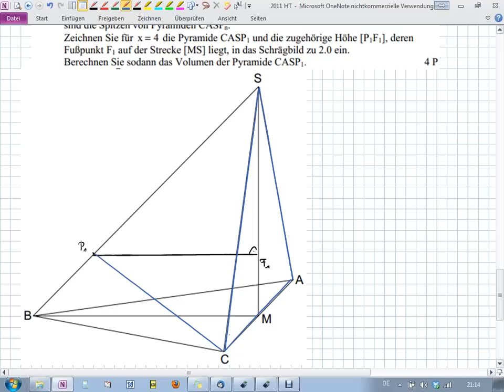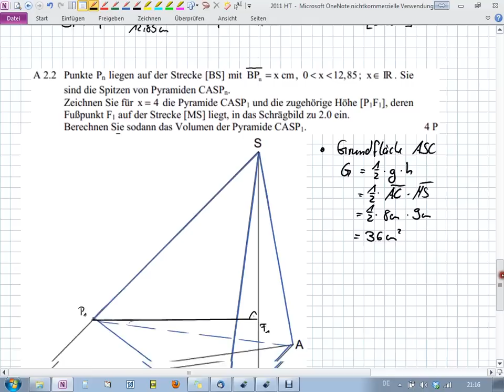Abschlussprüfung MII - 2011 HT A2.2 - Realschule Bayern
Realschule Bayern
2011 Hauptermin
Aufgabe A2.2